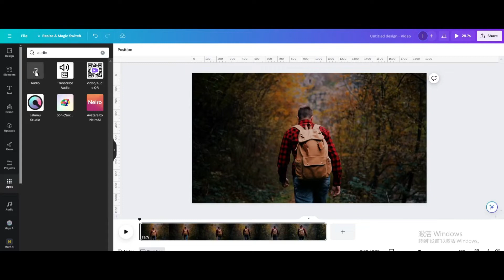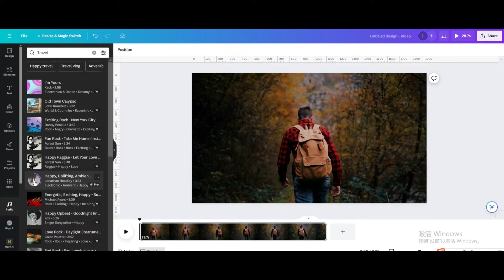How to Add Audio to Video in Canva | Step-by-Step Tutorial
In this tutorial, you will learn how to easily add audio to your videos using Canva, a popular online graphic design and video editing tool. Whether you're creating a promotional video, a social media post, or a presentation, adding audio can enhance the overall impact of your content.

Follow along as we walk you through the simple steps to incorporate audio into your videos in Canva. From selecting the right audio file to syncing it with your visuals, we cover everything you need to know to make your videos more engaging and dynamic.

Don't let the lack of audio hold back your video creations—watch this tutorial and start adding sound to your videos in Canva today!